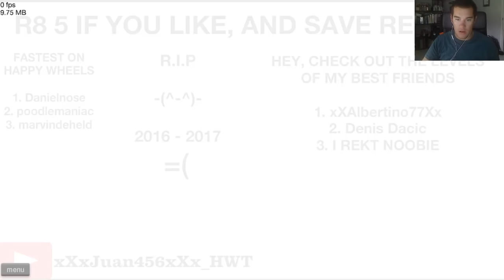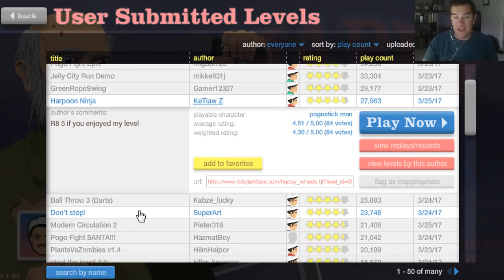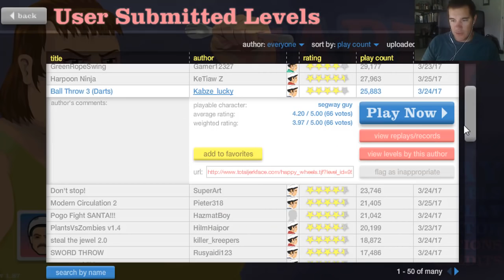NINJA HARPOON BOTTLE FLIP!! Happy Wheels (Episode 3)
reallifeminecraft realminecraft minecraft I beat a NINJA HARPOON and EPIC BOTTLE FLIP in HappyWheels!!

I beat a NINJA HARPOON and EPIC BOTTLE FLIP in HappyWheels!! SHARE SOME LOVE :D